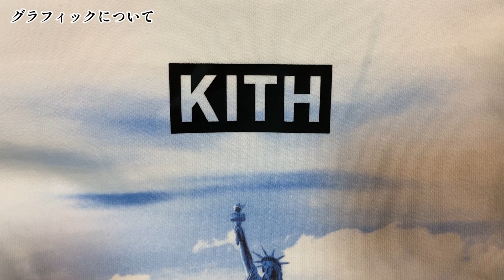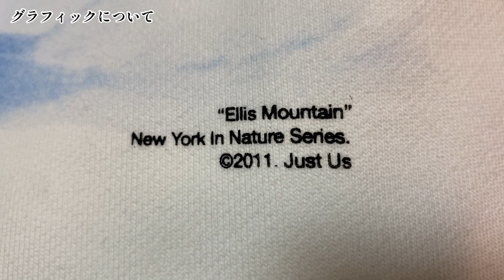【NIKE原宿/KITH TOKYO･VLOG】今年もありがとう御座いました‼︎年内最後のVLOG &マンデープログラム。緻密なグラフィックがセンス◎でこれはいくっきゃない‼︎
Vol.39
【ナイキ原宿/KITH TOKYO･ブイログ】

2021年12月27日　月曜日発売
2021年最後のMonday Program

年末にかけて、ゲルライト5や
スターウォーズコラボ、
ニックスシーズン2など
怒涛の勢いで良質なプロダクトをドロップし続けていたKITH 。

まさに10周年を祝うお祭り騒ぎの中、
今年最後のマンプロの商品がリリースされました。

当日まで情報遮断し、
朝見た瞬間、トキメク秋田犬。

無事ゲットはできたのか⁉︎

ミュージシャン: Philip E Morris